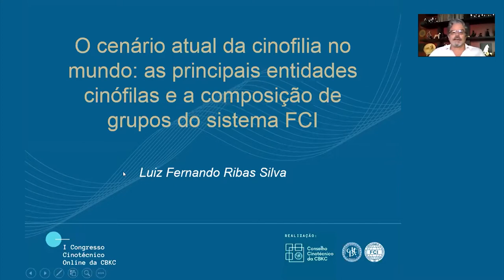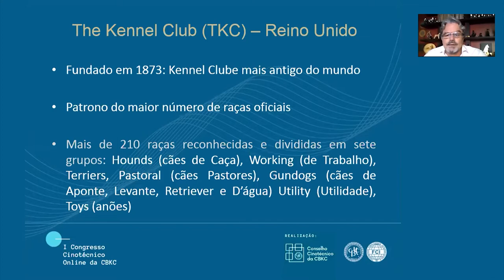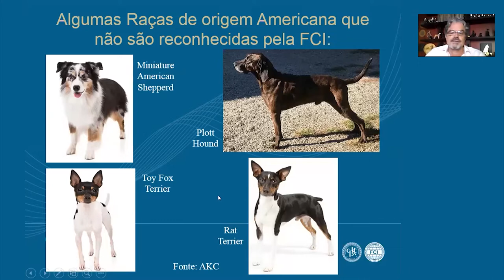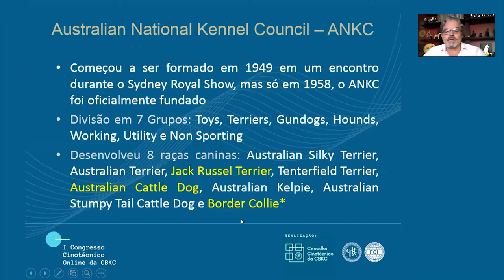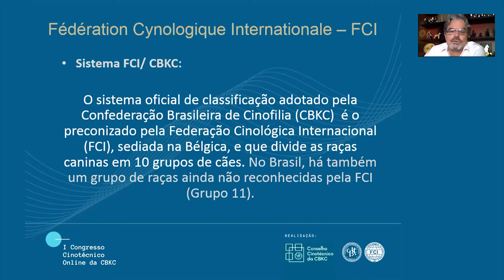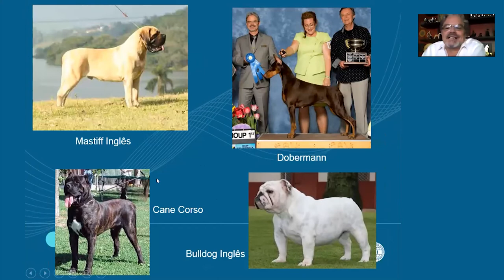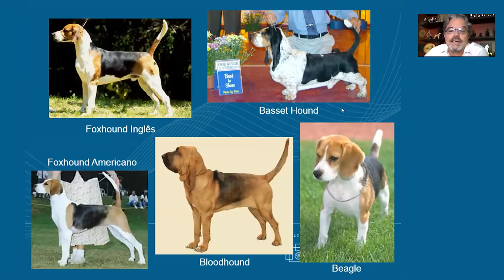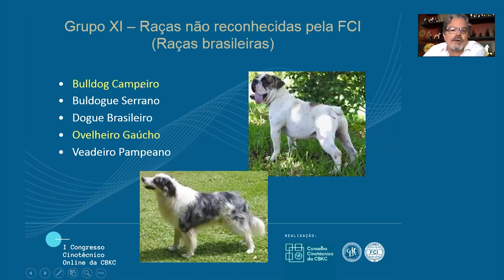O cenário atual da cinofilia no mundo com o criador e árbitro Luiz Fernando Ribas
O criador e árbitro e todas as Raças Luiz Fernando Ribas ministrou a palestra "O Cenário Atual da Cinofilia no Mundo: As principais Entidades Cinófilas e a Composição de Grupos do Sistema FCI", para o Congresso Cinotécnico Online da Confederação Brasileira de Cinofilia - CBKC.